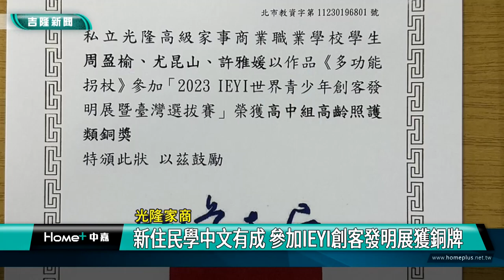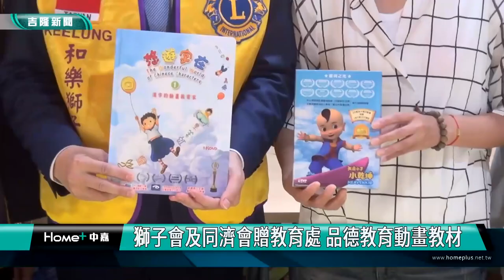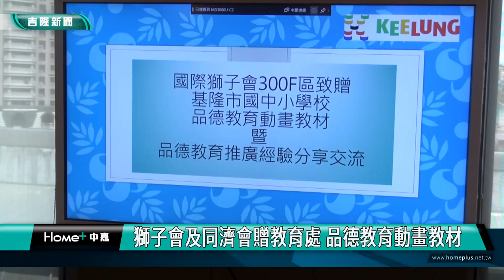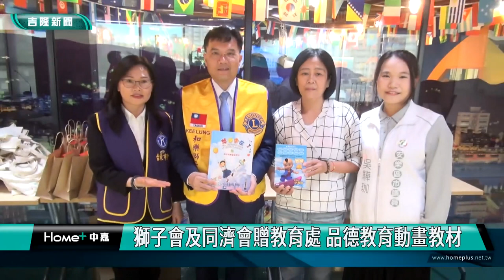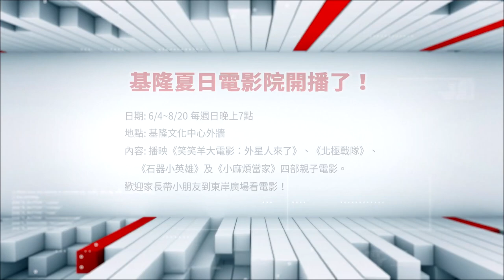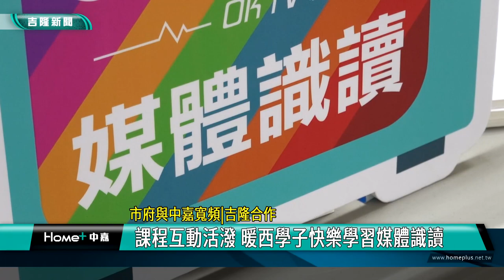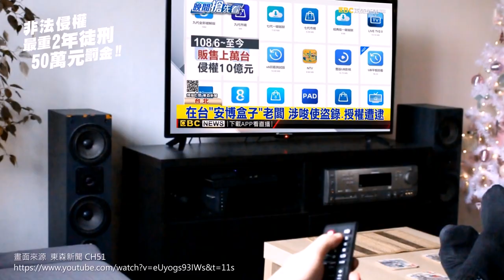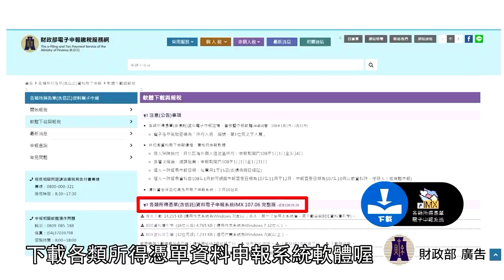中嘉基隆新聞-2023027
00:20 連江縣府參訪基隆 謝國樑:盼有更多合作
04:14 光隆新住民學中文有成 參加IEYI創客發明展獲銅牌
06:12 獅子會及同濟會贈教育處 品德教育動畫教材
09:25 別撲空！「海興游泳池」設備老舊 26日起封閉
14:51 爭議路口! 仁二右轉愛三易塞 鄭文婷會勘
18:52 震撼！基隆市民安9號演習　戰時災害全面模擬
22:10 市府與中嘉寬頻|吉隆合作 暖西學子學媒體識讀

臉書追起來
Home 中嘉- 吉隆有線電視

趣聞不漏接
吉隆官網(中嘉新聞)

喜歡看電視?